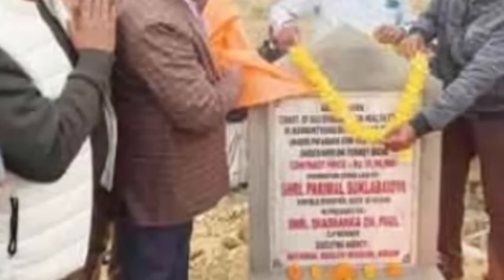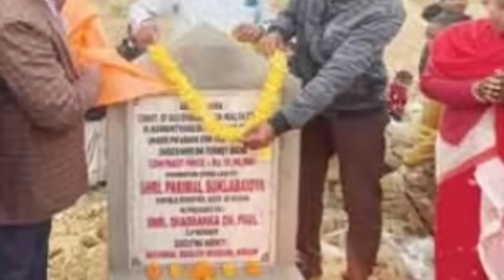৪১ লক্ষ টাকা দান l নতুন স্বাস্থ্য কেন্দ্র l প্রস্তুতি চূড়ান্ত l বিজেপিতে দিলীপ পাল l Barak News